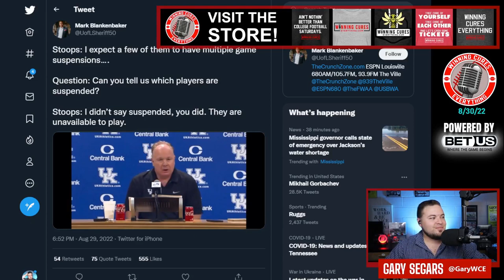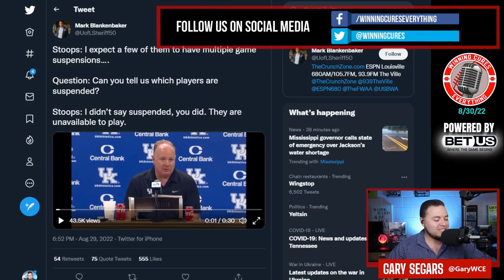Kentucky football suspending players for multiple games?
Kentucky football coach Mark Stoops has now spoken twice about multiple players being suspended for multiple games (which means several are missing the Florida game in Week 2), but the latest press conference was just weird, where he mentioned a multiple game suspension, but then says he didn't say suspension.  What is happening in Lexington?